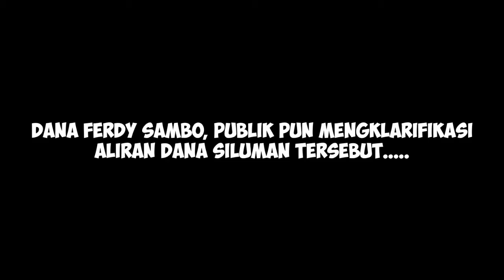PENEMUAN DANA FERDY SAMBO YANG TIDAK MASUK AKAL !!!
berita viral, berita terkini, berita terbaru, berita hari ini
■■■■■■■■■■■■■o■■■■■